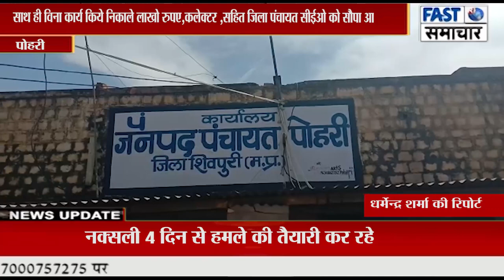झिरी में शासकीय पानी के 4 बोर होने के बाबजूद गहराया जल संकट